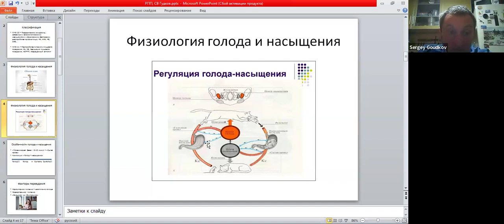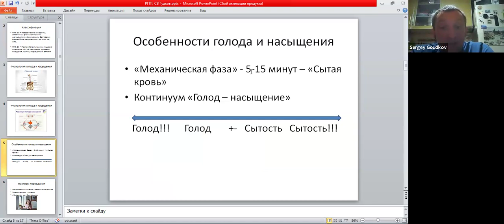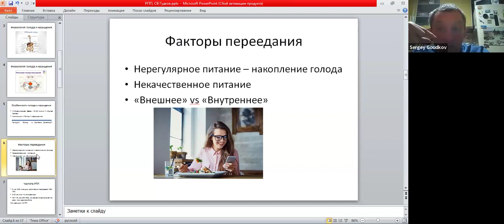О голоде, насыщении и переедании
Физиологические особенности голода и насыщения объясняют типовые механизмы переедания. Прежде чем заниматься психологическими причинами лишней еды, вначале нужно наладить нормальное питание, чтобы исключить влияние физиологии.

0:23 - ... мы можем быстро что-то съесть... первое впечатление уже получили (это механическое насыщение)...
0:43 - ... вторая фаза (химическая)... которое делает насыщение полным, она отсроченная...
1:07 - ... есть градации (голода и насыщения)...
1:43- ... первые факторы переедания - физиологические...
3:06 - ... центр насыщения до конца не активируется...
4:41 - ... желудок может распирать, но этого ощущения (полноценной) сытости... не будет, пока не будет химической фазы...
5:59 - ...первое, что нужно сделать (при булимии или компульсивном переедании) - наладить регулярное сытное питание...